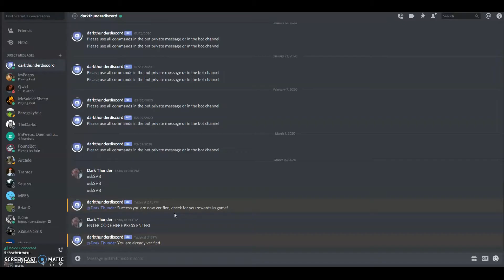Discord Verify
Quick Guide to Verify your Discord on our Server